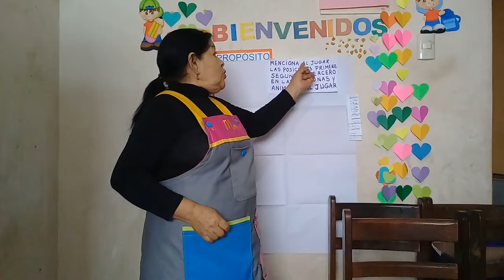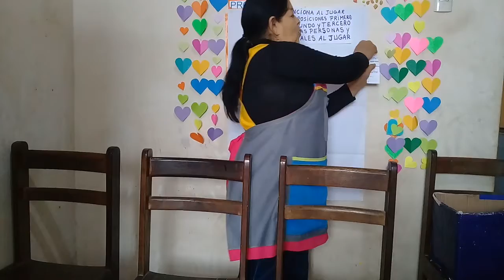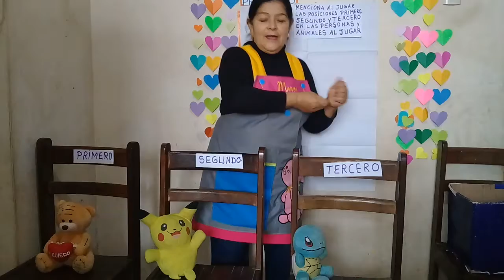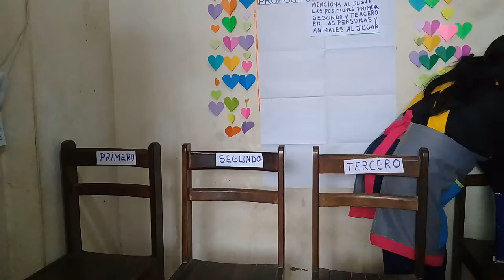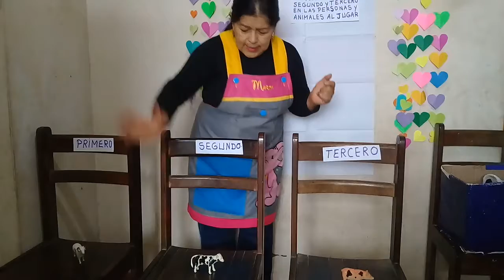Sesión 38 "Nos Ordenamos Para La Fiesta" Aula: 4 años - Sección: Creativos I - Miss: Marta